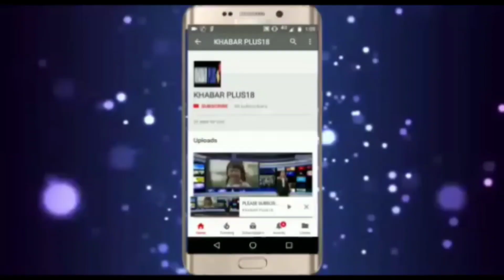सचिन पायलट ने कहा अल्पमत में अशोक गहलोत सरकार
Rajasthan Deputy CM & Congress leader Sachin Pilot not to attend Congress Legislative Party meeting scheduled to be held tomorrow.  Pilot says Ashok Gehlot Govt in minority after over 30 Congress and some independent MLAs have pledged support to Sachin Pilot।